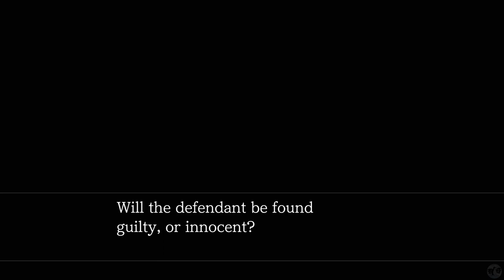Let's Play Ace Attorney Apollo Justice Part 24 [PS5] Turnabout Succession (Blind)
🐧 Welcome to our blind let's play Ace Attorney Apollo Justice part 24 for the PS5: Turnabout Succession. This is the Apollo Justice Trilogy Remaster, starting with game 1, Apollo Justice. This is our sixth Ace Attorney game on the channel, having played through the original Phoenix Wright Ace Attorney Trilogy and the two Ace Attorney Investigation games (check our link to all playthroughs below for those games). We will be playing every Ace Attorney game on the channel and are just about halfway through, so let us get started providing there is no objections!

🐧 Link to all our playthroughs, including this one, Ace Attorney Apollo Justice, the first game in the Apollo Justice Trilogy Remaster for the PS5

🐧 Thank you Capcom and all those who contributed to this game, including Keisuke Yamakawa and Takeshi Yamazaki.

🐧 About apollojustice : No about this time as I do not want to be spoiled anything here. Instead, our AI bot in discord Aiba has stated that this is the second favorite game in the Ace Attorney series behind only Trials and Tribulations. Considering I've enjoyed them all immensely so far, that makes me excited to see what is to come!

🐧 Reviews: 84% on release day for the remaster trilogy with an 8.1 user score for the original games.
- 100% Eurogamer: With the Apollo Justice Trilogy, Capcom has released what is probably the most successful Ace Attorney collection for the current console generation. Both the design of the 2D and 3D models in the RE engine and the bonus material are impressive. An excellent example of how to bring back aged games in a successful fan package for the current generation.
- 80% VG247: Whether Apollo Justice slightly shaky attempts to position itself as a stand-alone trilogy will prove an effective draw for new players remains to be seen, but of course it's an absolute must-play if you're already a fan of the series — and if you were drawn into the franchise through the last two remastered collections and haven't encountered these three games yet, you're in for a particular treat.

🐧 Chapters
00:00 Ace Attorney Apollo Justice
00:16 Intro
00:26 Turnabout Succession
10:47 Jurist System
20:42 Sunshine Coliseum
30:27 All the Dot Client
36:13 Art Studio
1:07:08 Outro